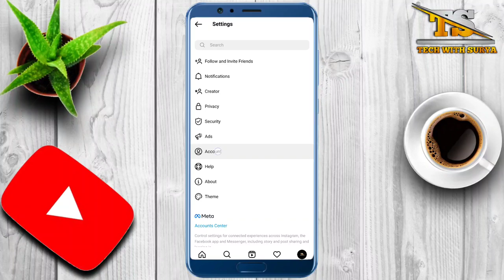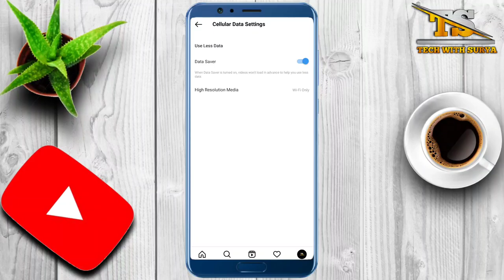👉Instagram reel मे data save कैसे करे.Instagram reel data saver trick 2022.how to save data in reel.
Shorts
Short video
YouTube shorts
YouTube short video
Shorts video
Reels video
Reels
Techvideo
Technology video
Technical Guruji
Tech with Surya
Surya
Surya Bhai
Tech Surya
Surya tech
Surya Bhai
Tech with Surya
Technology video
Tech video
Tech video with Surya
L

My tripod

My laptop